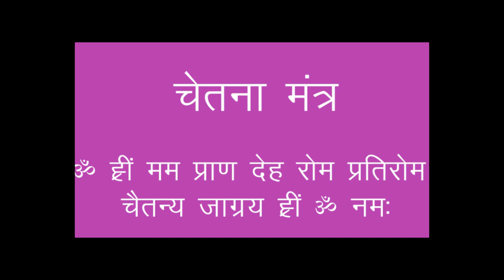सदगुरुदेव नारायण दत्त श्रीमाली जी द्वारा प्रदत काल ज्ञान दीक्षा और मंत्र (भाग ४)